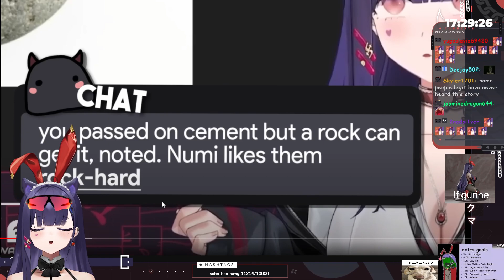Numi's First Kiss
She kissed it, then it kissed her. Right in the jaw.